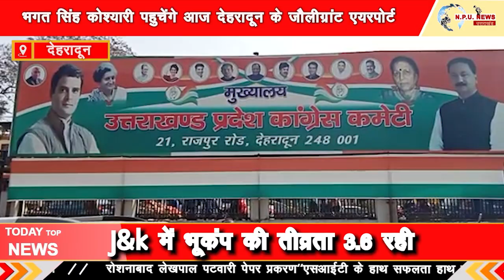देहरादून - क्या उत्तराखंड की राजनीति पर भगत सिंह कोश्यारी पड़ेंगे भारी